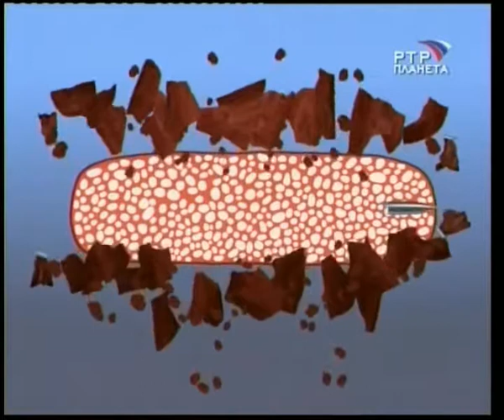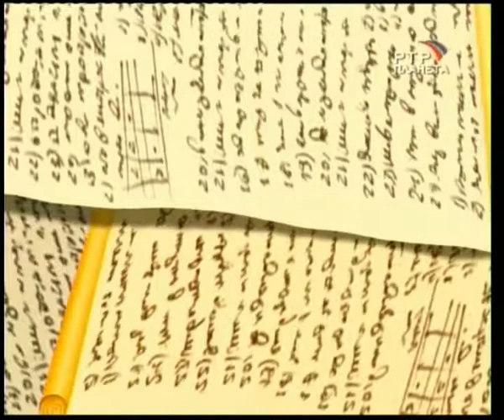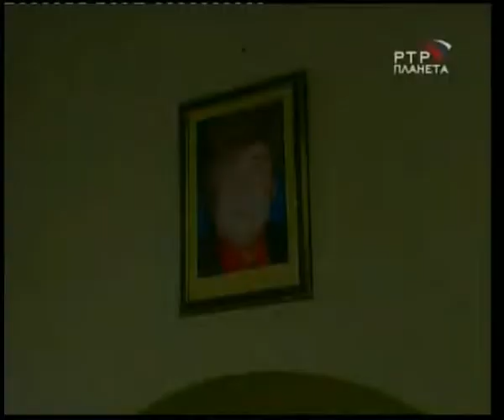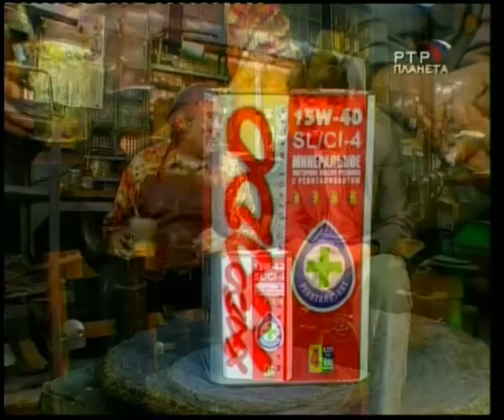G 08 183 184 Gor so smekalkoi Gor po instrukzii NEW